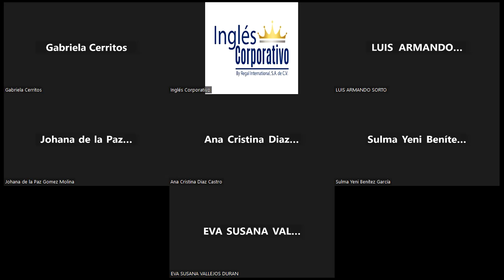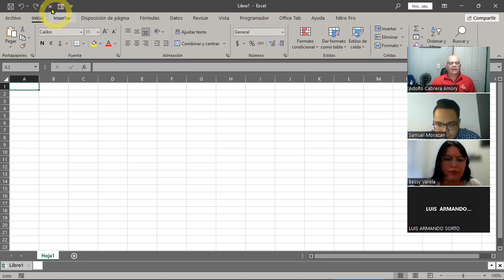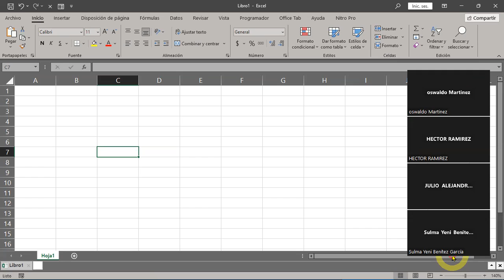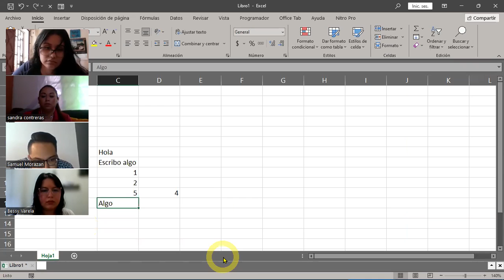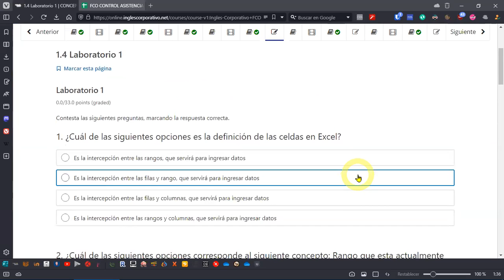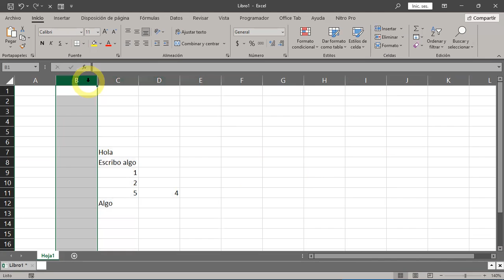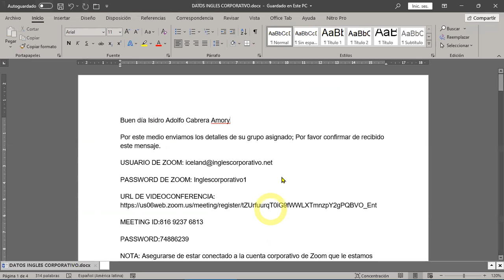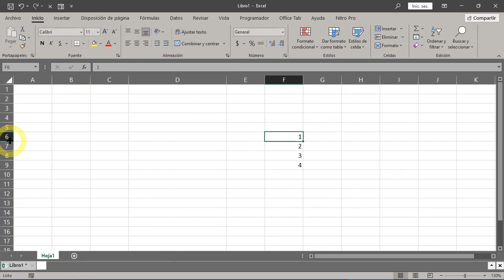SESION 2 27-09-IC29811-0028-2023-CABRERA-Entorno de trabajo de excel